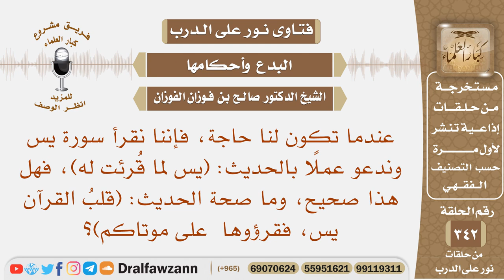إذا كانت لنا حاجة قرأنا سورة يس لحديث "يس لما قرئت له"وما صحة حديث قلب القرآن يس فقرؤوها على موتاكم؟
نص السؤال: عندما تكون لنا حاجة، فإننا نقرأ سورة يس وندعو عملًا بالحديث: (يس لما قُرئت له)، فهل هذا صحيح، وما صحة الحديث: (قلبُ القرآن يس، فقرؤوها على موتاكم)؟
السيرة الذاتية :
للاشتراك في قناة الشيخ صالح الفوزان

رئيس الفريق
لمشروع كبار العلماء